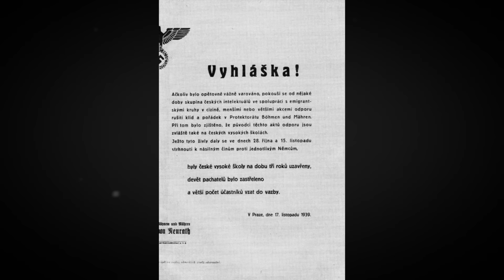Estébák Bohumil Doubek: Jedno z nejodpornějších individuí našich moderních dějin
Státní bezpečnost měla po roce 48 absolutně volné ruce. Sešli se v ní fanatičtní komunisti, sadističtí devianti i bezpáteřní kariéristi – často všechno v jednom. Bohumil Doubek byl jedním z nechvalně proslulých, brutálních estébáků, kteří působili v padesátých letech v pražské ruzyňské věznici, kde mučili politické vězně.